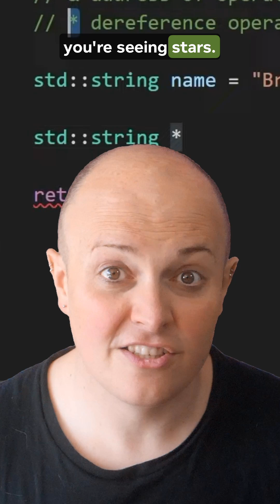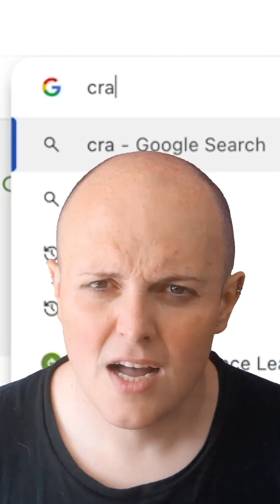What is a code pointer?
🎮💥 What is a Code Pointer? And why are there suddenly stars and ampersands everywhere?!

Whether you're diving into C++ or C# to build your dream game (or just trying to pass a coding course without crying), you've probably come across these confusing little symbols. Welcome to the wild world of pointers – where nothing is what it seems and sandwiches are never just sandwiches.

In this video, we break down the head-scratching concept of code pointers with a hefty dose of humour and a few culinary metaphors. 🍔💻

🧠 Learn why programmers love indirectness, how pointers help you avoid un-pickled sandwiches, and what happens when you follow a pointer into the void (spoiler: it's not good).

🚨 Perfect for beginners, confused coders, and anyone who's ever yelled "What does THAT mean?!" at their screen.